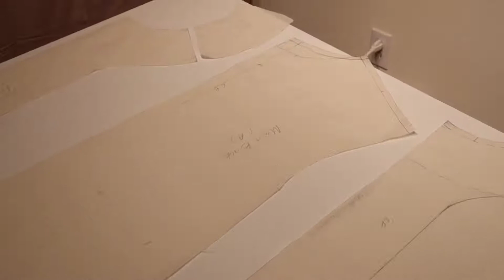【JamieStudio】01 ｜宅家的我给自己做了一件呢子大衣！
拍摄：canon g9x m2
剪辑：imovie / vont